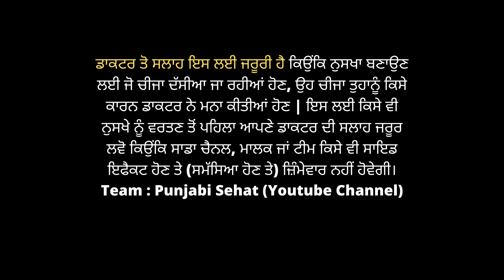ਅਲੀਚੀ ਦੇ ਸੇਵਨ ਨਾਲ ਇਲਾਜ - Punjabi Sehat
ਅਲੀਚੀ ਦੇ ਸੇਵਨ ਨਾਲ ਇਲਾਜ

The information Of Ayurvedic treatment provided by our channel Informational purposes only. All Health Tips have been collected from different research. Before using any tips from our channel please Contact Your doctor because Our channel , owner or Team, will not be responsible For any Any problem.

Team : Punjabi Sehat (Youtube Channel)

ਡਾਕਟਰ ਤੋ ਸਲਾਹ ਇਸ ਲਈ ਜਰੂਰੀ ਹੈ ਕਿਉਂਕਿ ਨੁਸਖਾ ਬਣਾਉਣ ਲਈ ਜੋ ਚੀਜਾ ਦੱਸੀਆ ਜਾ ਰਹੀਆਂ ਹੋਣ, ਉਹ ਚੀਜਾ ਤੁਹਾਨੂੰ ਕਿਸੇ ਕਾਰਨ ਡਾਕਟਰ ਨੇ ਮਨਾ ਕੀਤੀਆਂ ਹੋਣ | ਇਸ ਲਈ ਕਿਸੇ ਵੀ ਨੁਸਖੇ ਨੂੰ ਵਰਤਣ ਤੋਂ ਪਹਿਲਾ ਆਪਣੇ ਡਾਕਟਰ ਦੀ ਸਲਾਹ ਜਰੂਰ ਲਵੋ ਕਿਉਂਕਿ ਸਾਡਾ ਚੈਨਲ, ਮਾਲਕ ਜਾਂ ਟੀਮ ਕਿਸੇ ਵੀ ਸਾਇਡ ਇਫੈਕਟ ਹੋਣ ਤੇ (ਸਮੱਸਿਆ ਹੋਣ ਤੇ) ਜ਼ਿੰਮੇਵਾਰ ਨਹੀਂ ਹੋਵੇਗੀ।